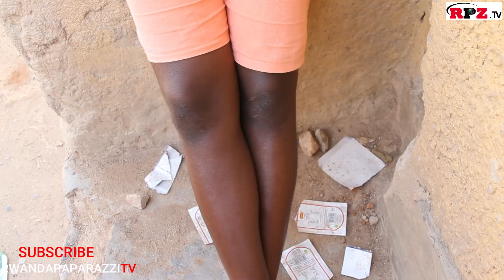AMABANGA YA BAGABO/Bafite Abagore Indaya ziyashize hanze Ntamiyaga/ Ngo banze kubitaho muri COVIDE!!